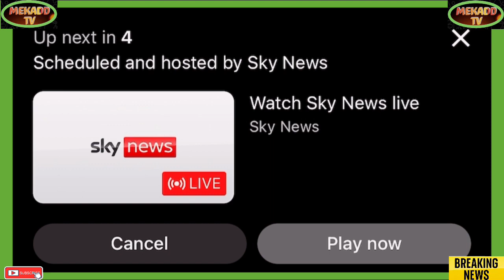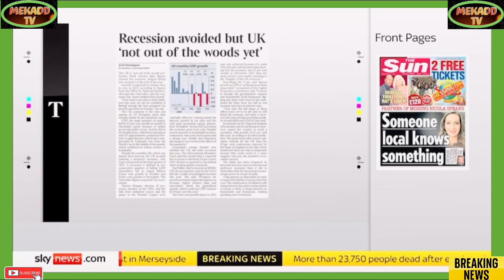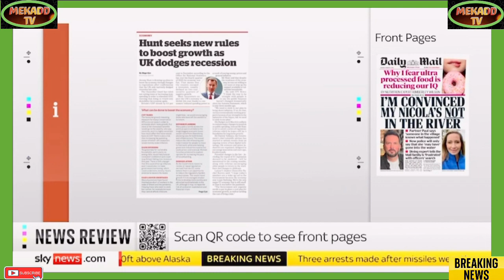news vlogging ZELENSKY ADDRESSES UK PARLIAMENT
Breaking Political News ZELENSKY ADDRESSES UK PARLIAMENT